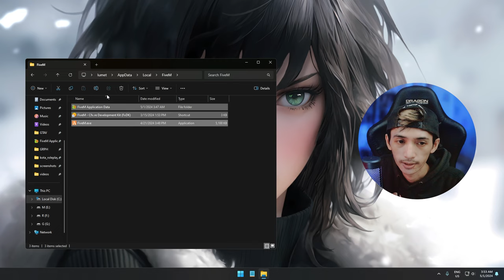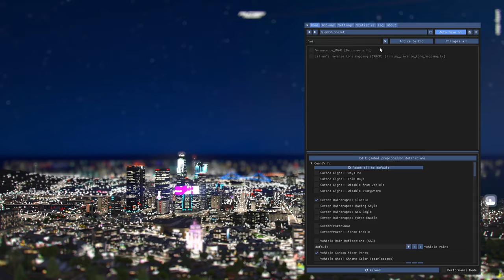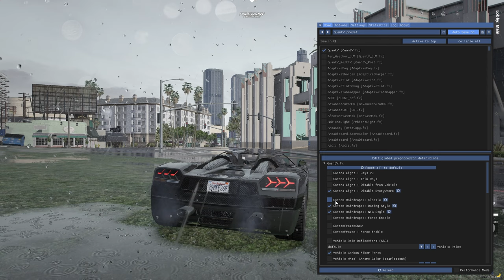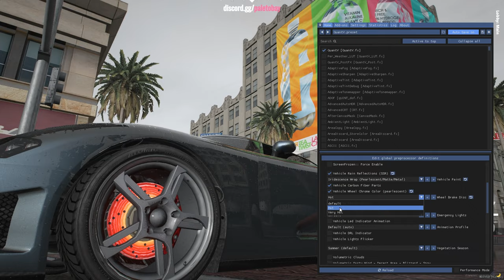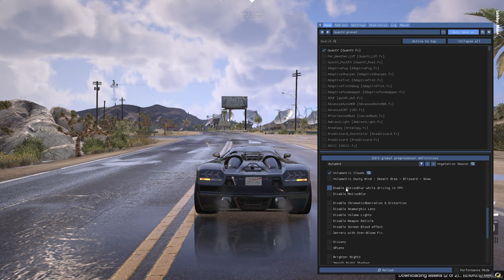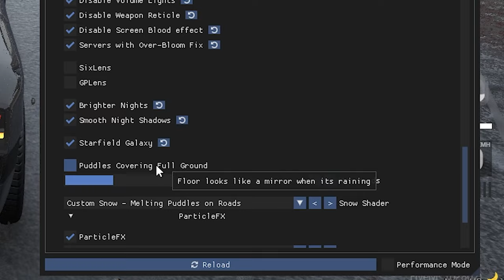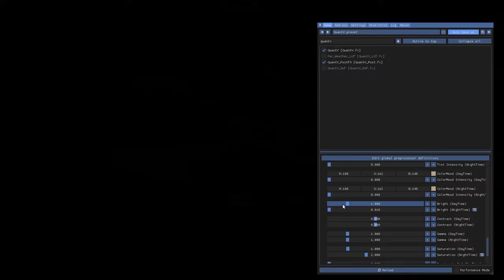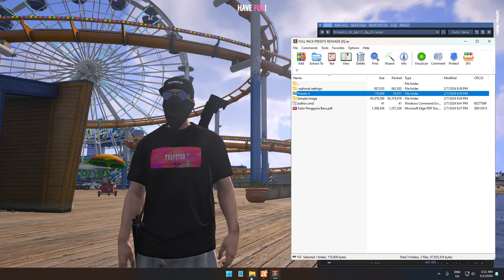CARA MUDAH MENGINSTAL MOD QUANTV APRIL GTA V ROLEPLAY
00:00 START
01:11 INSTALL QUANTV RESHADE
02:43 FITUR
21:52 QUANTV WITH PRESETS RESHADE

Mod QuantV
Reshade GTA V
Cara Instal Mod GTA V
Tutorial Mod GTA V
Enhance Graphics GTA V
GTA V Graphics Mod
Cara Modifikasi GTA V
Gameplay Mod GTA V
Optimasi Grafis GTA V